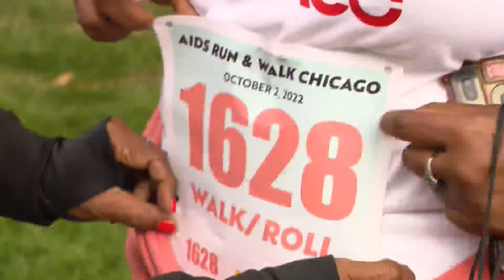Midday Fix: Details on the AIDS Run/Walk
Madeline Miley of the AIDS Foundation of Chicago joined WGN Morning News on September 25 to discuss Saturday's event with Dean Richards.